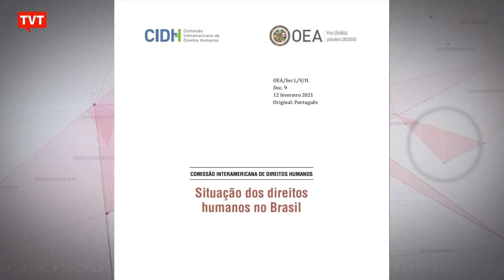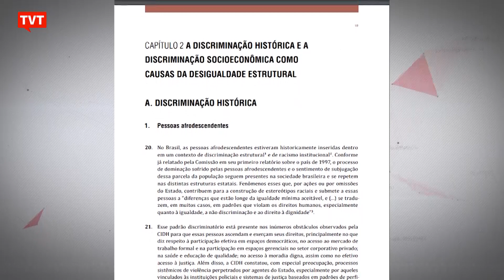Relatório mostra discriminação da população negra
Relatório da Comissão Interamericana de Direitos Humanos, da Organização dos Estados Americanos, comprova com números um dado triste da realidade brasileira: a discriminação enfrentada pela população negra.